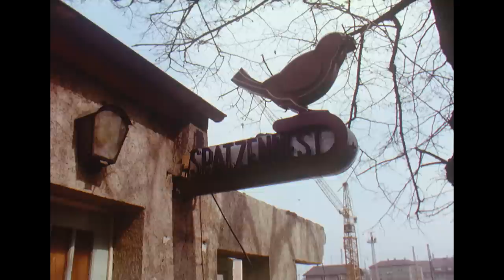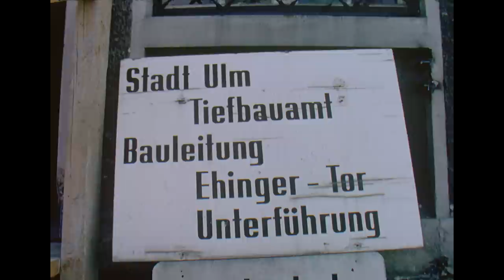Ehingertor Unterfuehrung 1965, KF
Kürzlich aus dem Ulmer Stadtarchiv ans Licht geholt und als Beispiel digitalisiert. Es gibt noch weitere Doku-Filme zum Thema B10 Untertunnelung/Westring/Wallstraßenbrücke. Seinerzeit gedreht von Horst Wilhelm Müller auf 16mm und prof. vertont im Auftrag des Tiefbauamtes.              HD-Abtastung und Bearbeitung durch protel Film und Medien in Ulm.